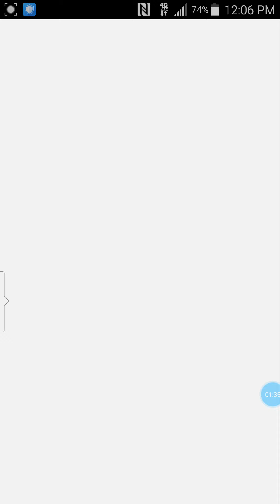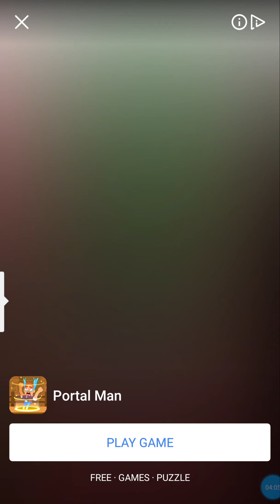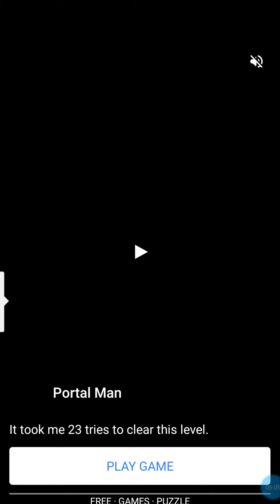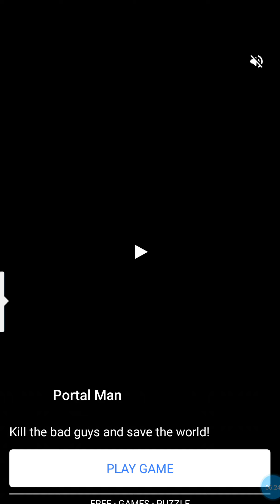War of raft gaming I've have to ending a big groups